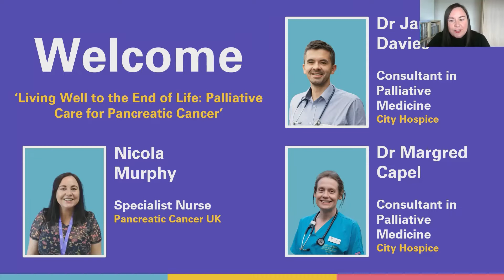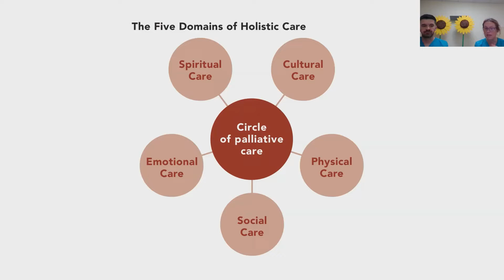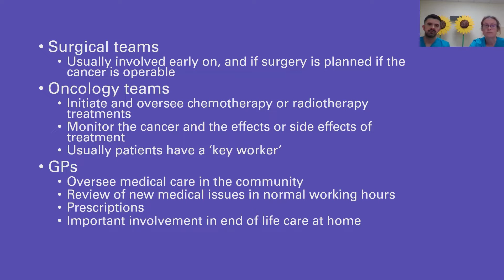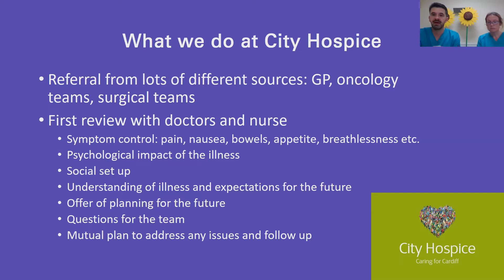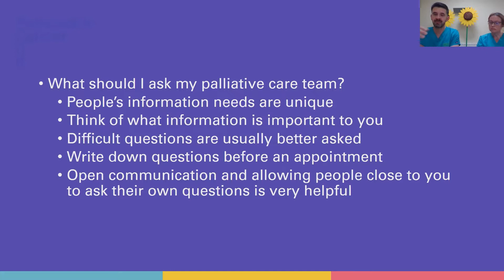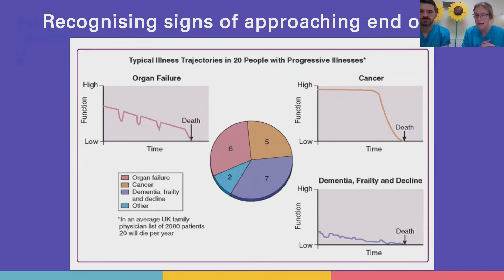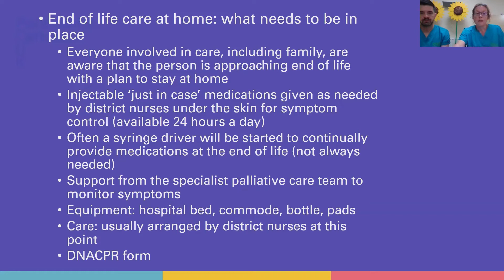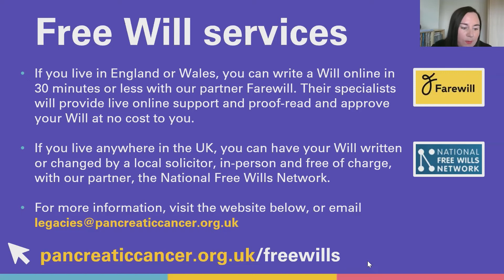‘Living Well to the End of Life: Palliative Care for Pancreatic Cancer’ webinar | 29th June 2022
If you or someone you know has pancreatic cancer, planning for the future might feel difficult. You may have heard of the term ‘palliative care’, but feel unsure about what this means. You may feel unclear on who is there to support you towards the end of life. We were joined by two consultants in palliative medicine at this webinar for patients and carers, where we discussed palliative care, including planning for the end of life.

Speakers:
Nicola Murphy — specialist pancreatic cancer nurse on Pancreatic Cancer UK’s Support Line
Dr James Davies — Consultant in Palliative Medicine at City Hospice, Cardiff
Dr Margred Capel — Consultant in Palliative Medicine at City Hospice, Cardiff

00:00:00 – Welcome and housekeeping
00:02:06 – Pancreatic Cancer UK: how we can support you
00:03:53 – Introduction
00:04:41 – Presentation from Dr James Davies and Dr Margred Capel
00:43:08 – 'End of life care' section
00:59:54 – Practical support and free Wills services
01:01:29 – Q&A session